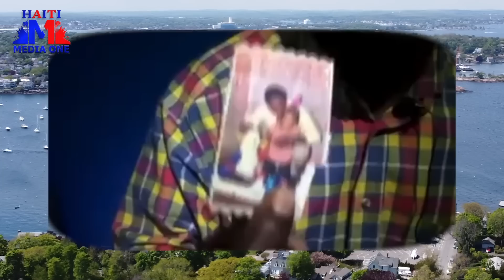komisè Muscadin Bon Sou vitelom, bandi mouri I Mare 2 lot, yon papa vyole pitit li, bis pran dife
🔵   komisè Muscadin Bon Sou vitelom, bandi mouri 2 lot gang arete, yon papa vyole pitit li, yon bis pran dife anba mon kabrit 🔴